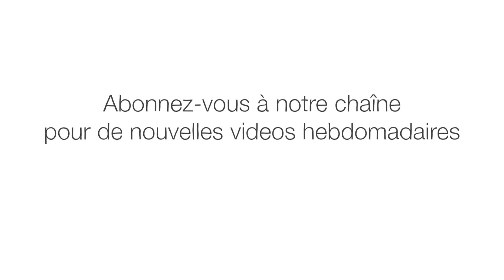Vous ne pouvez en sauver qu'un - Qui choisissez-vous? - Doug MacKay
Vous êtes le commandant d'un cargo spatial rentrant à la base quand vous recevez deux appels de détresse. Le premier provient d’un vaisseau de travail, dont les passagers manquent d’oxygène. L'autre vient d'un croiseur spatial de luxe qui a perdu un propulseur, ils sont en danger. Avec du temps pour ne sauver qu'un seul vaisseau, lequel choisissez-vous? Doug MacKay explore ce dilemme éthique classique.

Leçon par Doug MacKay réalisé par Avi Ofer.